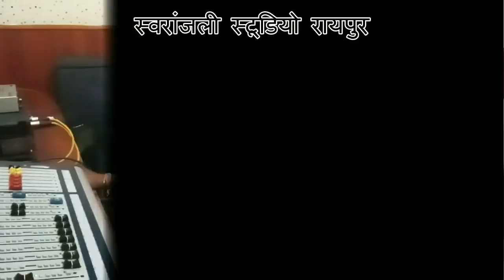छत्तीसगढ़ी गीत--TOR BINA JINGI MAA//हेमंत राजा लहरें --HEMANNT RAJA//AUDIO SONG 2018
albam/Movie : ALBAM

SONG:

Singer Male : हेमंत राजा लहरें

Singer Female:  LATA DEVI

Music Director :  SEWAK RAM

Lyrics:  हेमंत राजा लहरें

recording : swaranjali studio raipur {c.g.} 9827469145,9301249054

recordist : kartik sahu

Producer:  BHOLA RAM SAHU

Presents By:  SWARANJALI STUDIO

Director:

Music Label: TC Music

Cameraman:

CORIEOGRAFER :

Edit by :

Artist :

Language: Chhattisgarhi-छत्तीसगढ़ी

TC MUSIC SWARANJALI